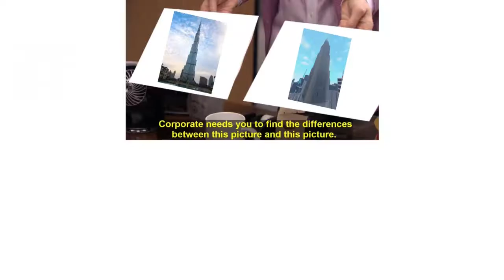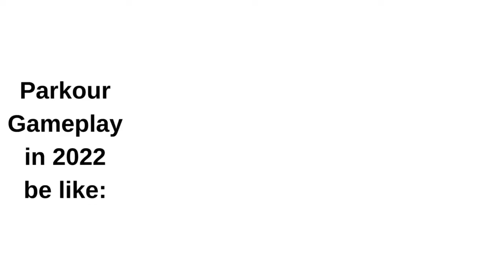Memes Only Parkour Players will Understand...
Part 2 maybe...